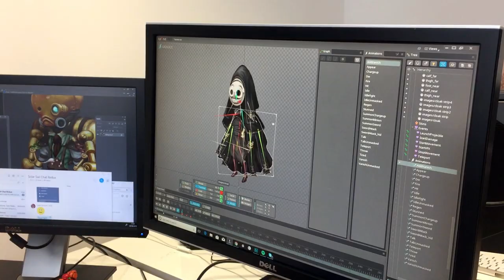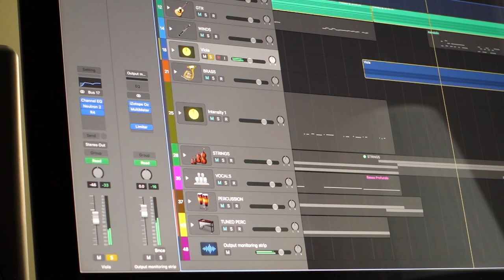Smoke and Sacrifice Revealed: Behind-the-Scenes with Solar Sail Games - Part One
Developer Solar Sail Games has launched a new Behind-the-Scenes video, featuring gameplay footage and discussions with key team members who talk about what makes Smoke and Sacrifice’s blend of narrative with survival and RPG gameplay truly compelling.

Starting out weak and vulnerable to the dangers lurking under every rock, you will gradually discover the means to craft powerful weapons which can be used to take on the most powerful of the underworld’s denizens.

Smoke and Sacrifice is set in expansive underworld where grotesque creatures consume each other, pollinate plants, and reproduce in a functioning ecosystem. Watch carefully to discover ways to exploit these relationships to your advantage. You’ll need to trap, tame, lure, and disguise yourself in order to survive and progress.